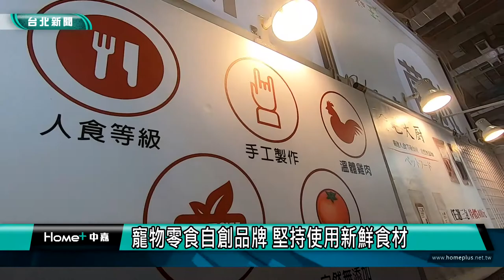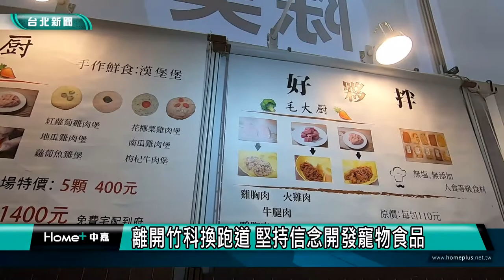寵物鮮食｜寵物零食自創品牌 堅持使用新鮮食材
寵物|產業|零食|鮮食|寵物零食自創品牌 堅持使用新鮮食材
看好寵物市場未來潛力無窮，自創品牌的青農彭國岳，原本在竹科當業務，7年前轉換跑道投入寵物零食這一行，第一年辛苦咬牙撐過，他堅持使用新鮮蔬菜與肉類贏得客戶的好口碑，持續在這個產業努力向前進。